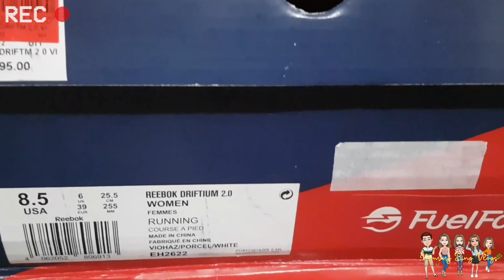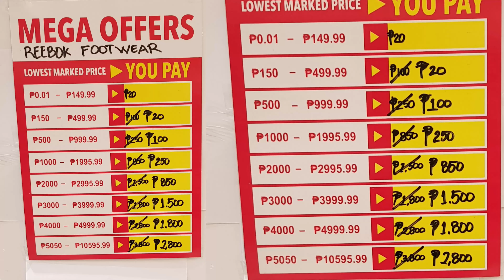BAGSAK PRESYONG SAPATOS: CLOSING STORE SALE NG ROYAL SPORTING HOUSE STORE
Are you LOOKING for REEBOK SHOES??

And YESSSS!!! It’s on SALE at ROYAL SPORTING HOUSE store in Festival Mall.

Location: 3rd Floor
Landmark: near carousel and Kenny Rogers

Hurry up!!!
SALE is until August 2021.

🎵 Track Info:
Title: Waiting on You by RYYZN

DIOS MABALOS mga PADABA for watching!